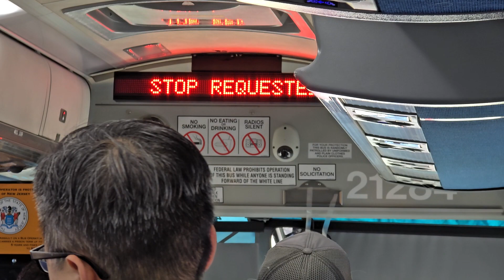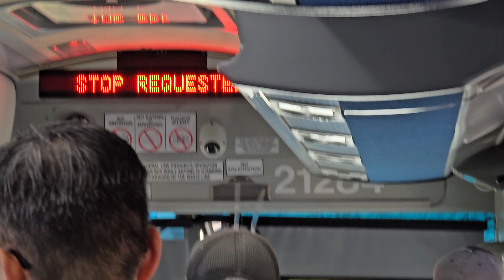NJ Transit 166 Cresskill (MCI D4500CT 21284)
Formerly an Academy Lines MCI now based at NJ Transit's Oradell Garage.
Another NJ Transit Virtual Ride!!!   Also requested by Henry Turbo, JerseyFanner, TheTransitProdigy, BrandonTheTraveler, Marcus Saunders, Jingle Transit and other Transit Friends.

Recorded with my Samsung Galaxy Ultra S24 Smartphone